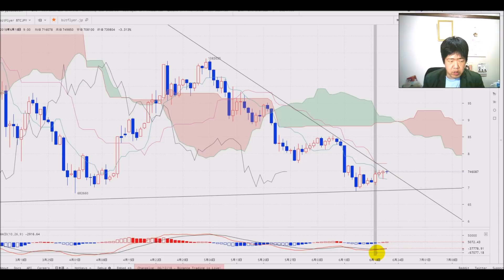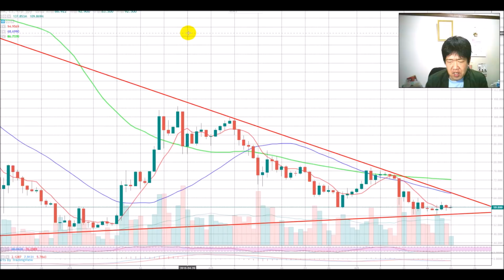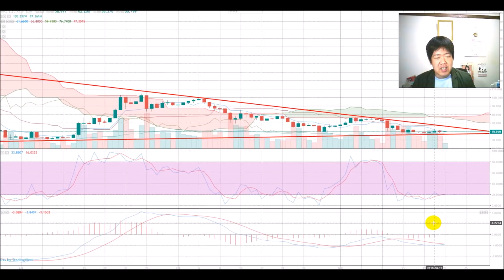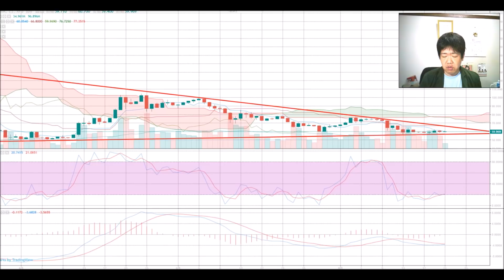【仮想通貨】06.21 志塚洋介の仮想通貨予報 ビットコインBTC750,000円のレジスタンスを抜けるか？＆リップルはもう少し様子見か！？